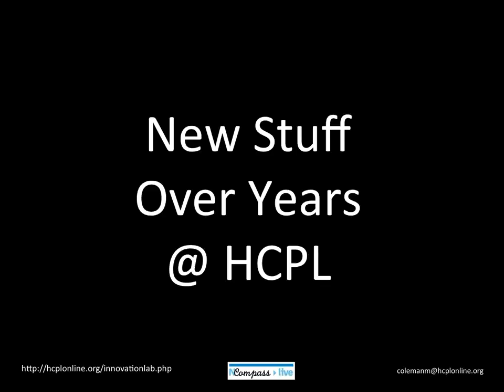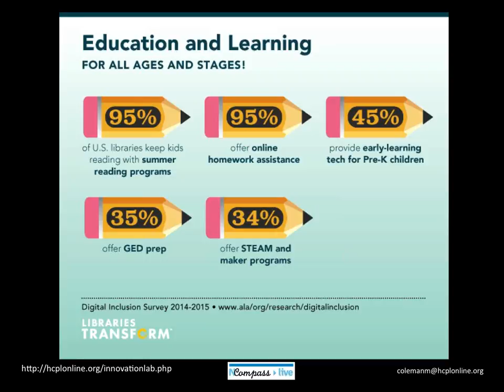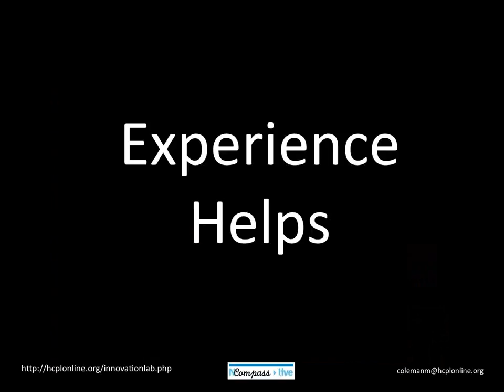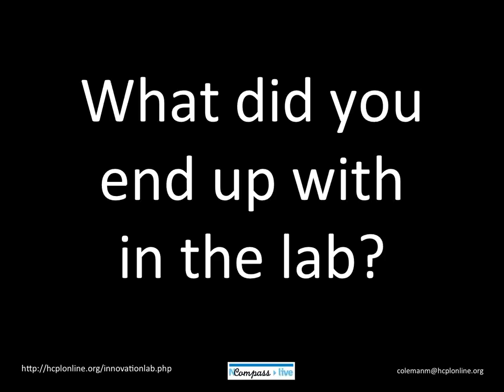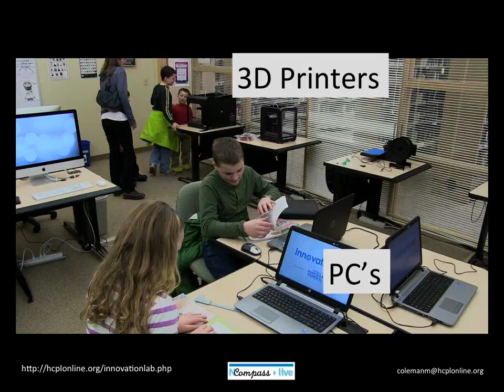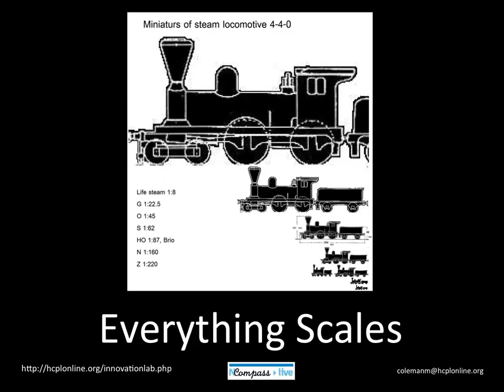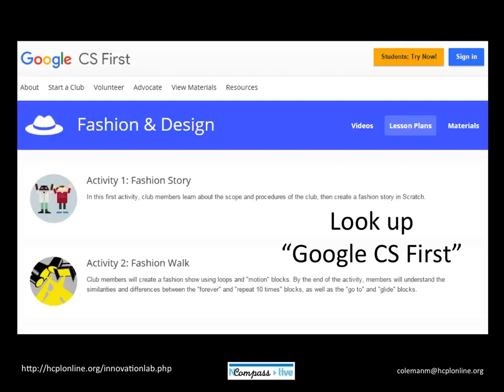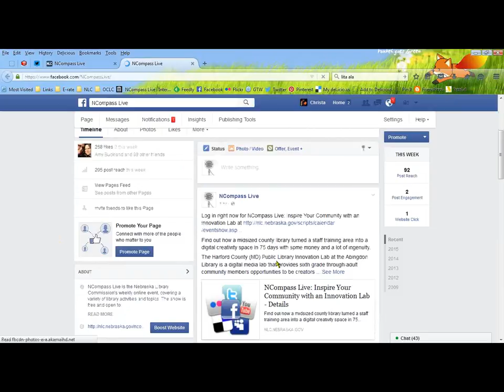NCompass Live: Inspire Your Community with an Innovation Lab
Find out how a midsized county library turned a staff training area into a digital creativity space in 75 days with some money and a lot of ingenuity.

The Harford County (MD) Public Library Innovation Lab at the Abingdon Library is a digital media lab that provides sixth grade through adult community members opportunities to be creators of electronic video, audio, publishing, and 3D designs. The lab features 3 Macs, 3 PCs, 3 3D printers, and a green screen among the many pieces of equipment used to keep the lab relevant and useful. The Lab is open to the public and can be reserved for special projects. Hands-on training is offered to help maximize the use of the equipment and software. Through creative experiences in the Innovation Lab, our customers develop new skills, resources, and products that help to drive Harford County's economy forward.

Join the Project Manager and Former Lab Manager Maurice Coleman with a practical discussion about how HCPL turned an underused space into a magnet for public creativity.